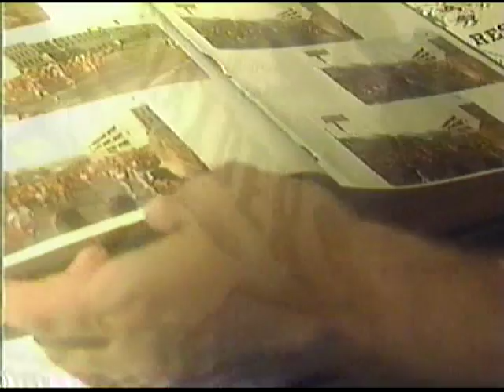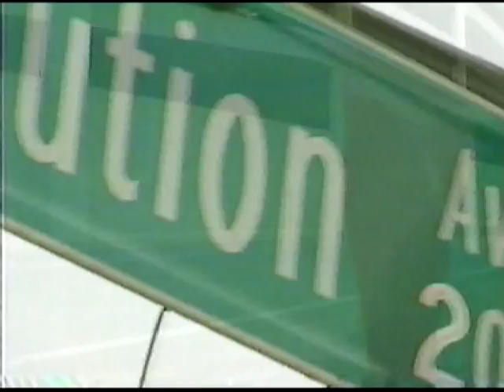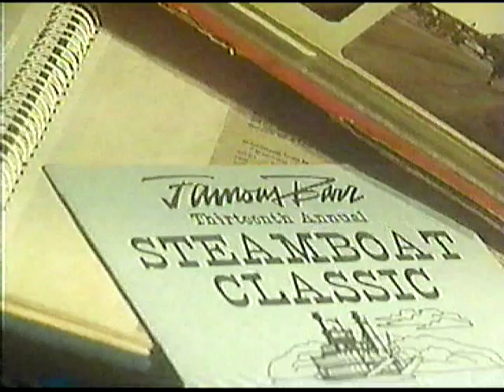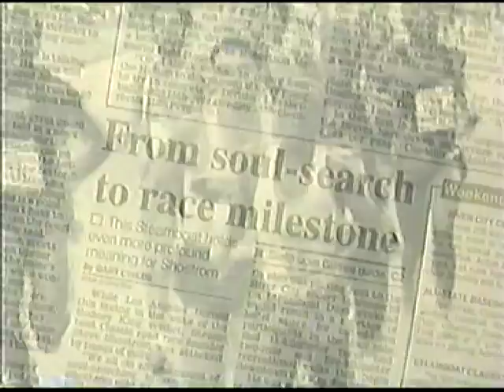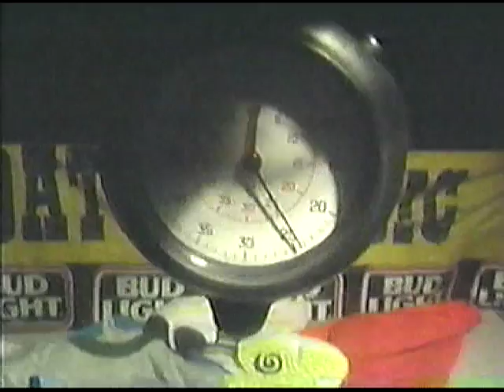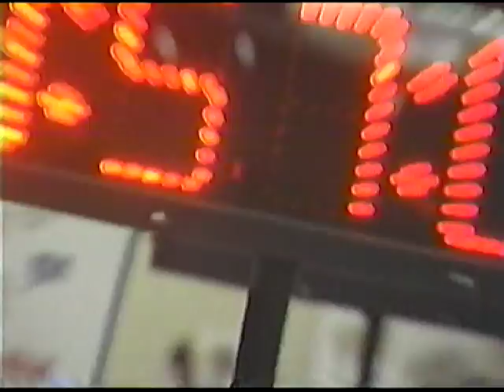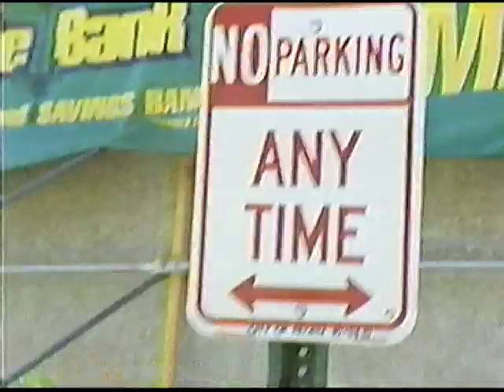Khalid Khannouchi 1998 Steamboat Classic